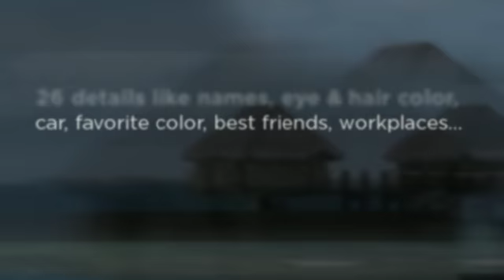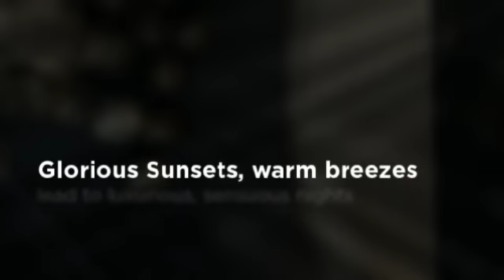Island of Love video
Any couple can be the starring hero and heroine in this book, "Island of Love," from YourNovel.com, one of dozens available, each one personalized with 26 bits of info like eye & hair color, names, pet names for each other, best friends' names, favorite music, color, workplaces and more. Available in paperback, hardback & ebooks; a photo can be added to the cover; delivery takes about a week; and prices range from $14.95 to $126.95.